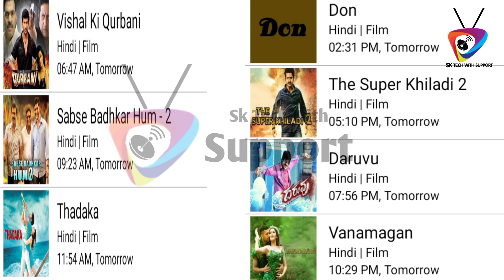DD Free Dish 13 New Big Updates Today 17 January 2022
dd free dish big update 13 jan 2021